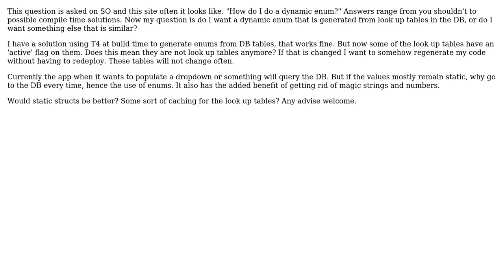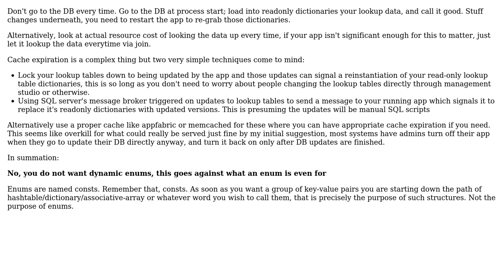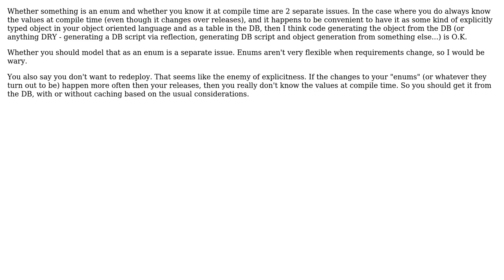Software Engineering: Do I really want a dynamic Enum, or something else? Better caching? A Struct?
With thanks & praise to God, and with thanks to the many people who have made this project possible! | Content (except music & images) licensed under CC BY-SA | Music | Images & others | With thanks to user psr user nportelli user Jimmy Hoffa and the Stack Exchange Network Trademarks are property of their respective owners. You are responsible for your own actions.